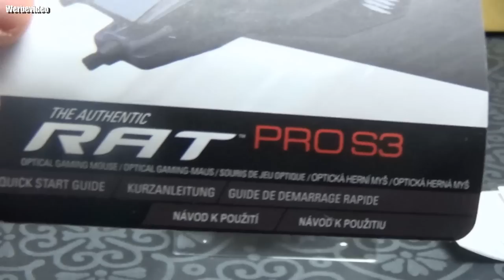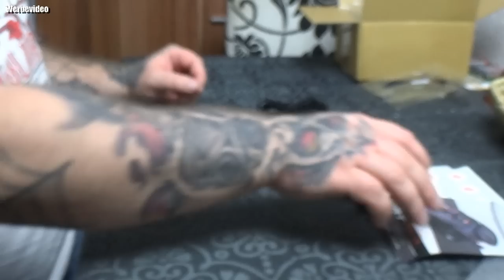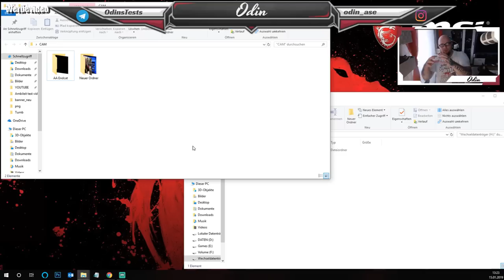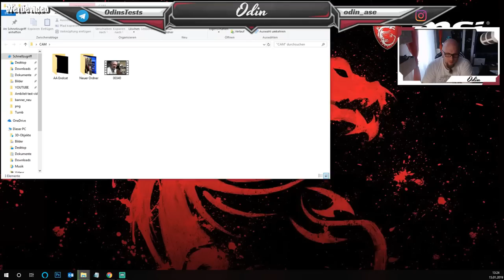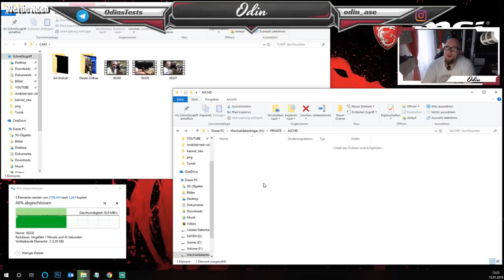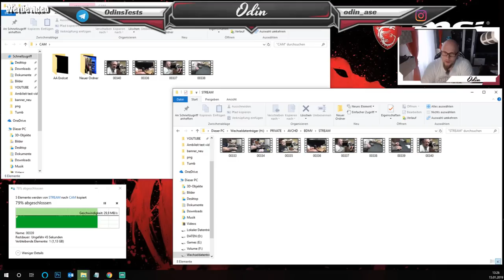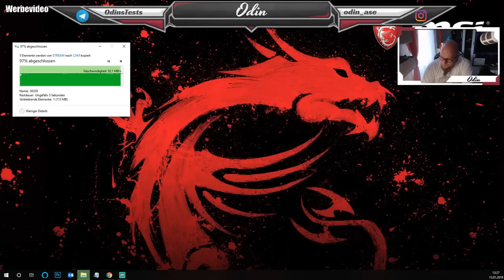Hardware | MadCatz R.A.T. Pro S3 Optical Gaming Mouse, White